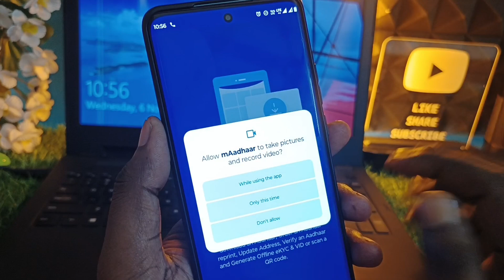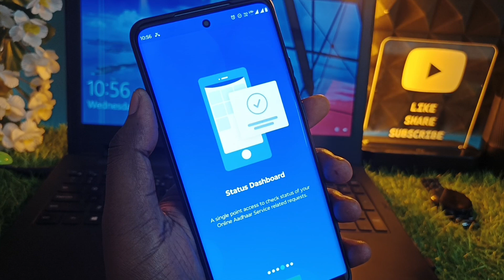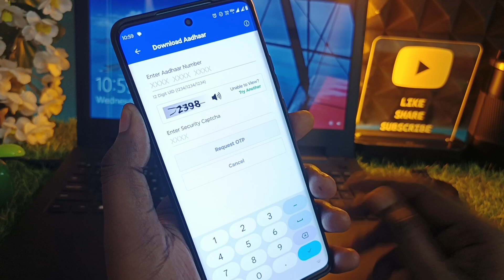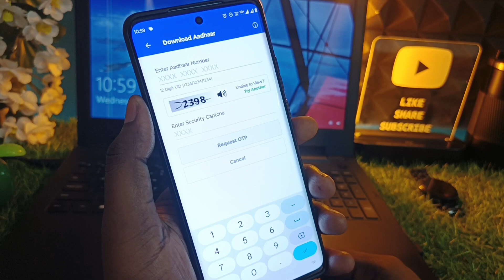mAadhaar app se aadhar card kaise download kare | Aadhar card kaise download karen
About -
Dosto aaj ki is video me Maine aapko bataya hai ki Aadhar card download kaise kare mAadhaar app se, sath hi aadhar card pdf password kya Dale. Mai ummid karta hu ki aapko Aaj ka video bahut pasand aayega.

Queries -
Aadhar card
mAadhaar app se aadhar card kaise download kare
How to download aadhar card in mobile
mAadhaar kaise use kare
Uidai
Aadhar service
Aadhar card
Aadhar